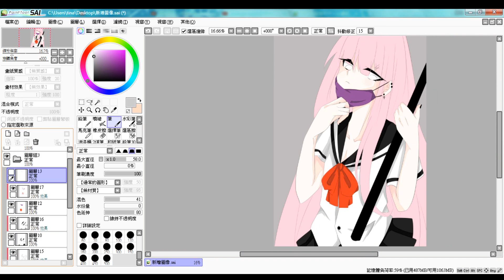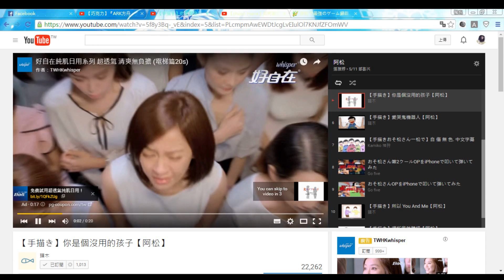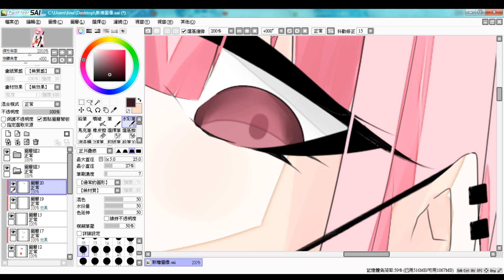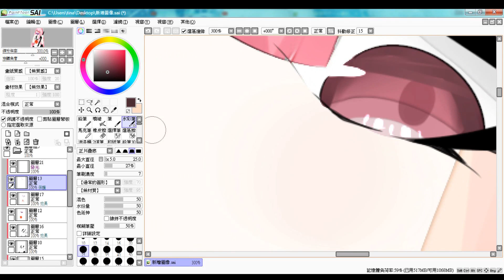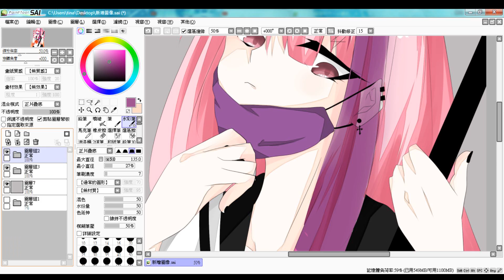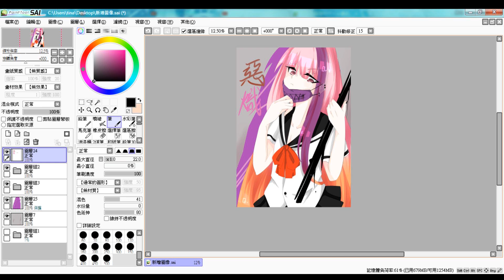SAI惡熾繪圖過程(?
ㄜ呵呵畫ㄌ自己ㄉ人設(#
隨便畫隨便拍wwww
希望你們會喜歡
歌曲: